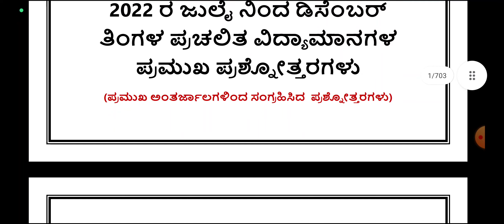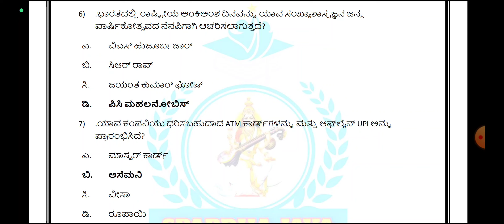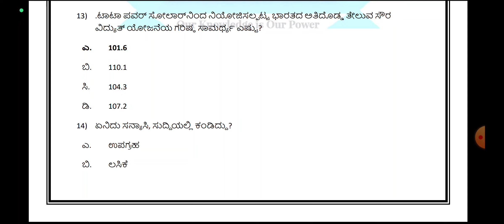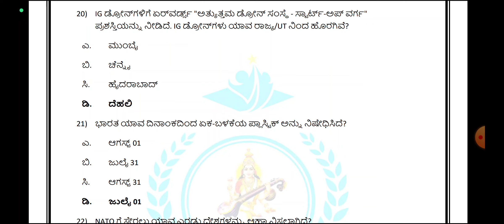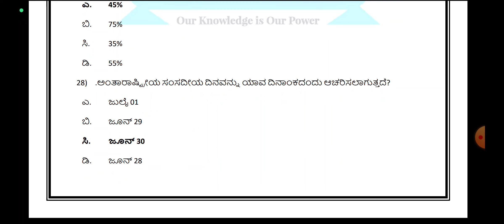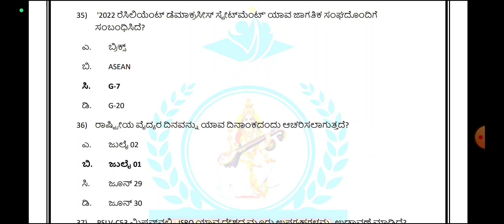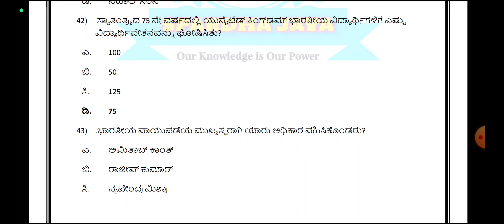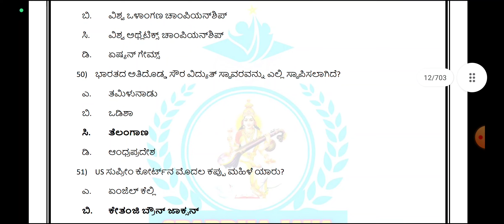HSTR -2022- ಜುಲೈ ತಿಂಗಳ ಪ್ರಚಲಿತ ಘಟನೆಗಳ ಪ್ರಮುಖ ಪ್ರಶ್ನೋತ್ತರಗಳ ವಿವರಣೆ ಭಾಗ-1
PSI/PC/PDO/GPSTR/HSTR / PU Lecture   ನೇಮಕಾತಿಗೆ ಹಿಂದೆ ನಡೆದ ಪರೀಕ್ಷೆಗಳ ಹಳೇಯ ಪ್ರಶ್ನೆ ಪತ್ರಿಕೆಗಳು ಹಾಗೂ ಮಾದರಿ ಪ್ರಶ್ನೆ ಪತ್ರಿಕೆಗಳ PDF ಪ್ರಶ್ನೆ ಪತ್ರಿಕೆಗಳು ನಮ್ಮಲ್ಲಿ ಲಭ್ಯವಿರುತ್ತದೆ ಬೇಕಾದರೆ ನಮ್ಮ  ವ್ಯಾಟ್ಸಪ್ ನಂಬರಿಗೆ ಮೇಸೆಜ್ ಮಾಡಿ👇👇